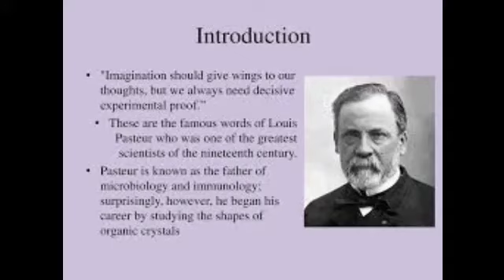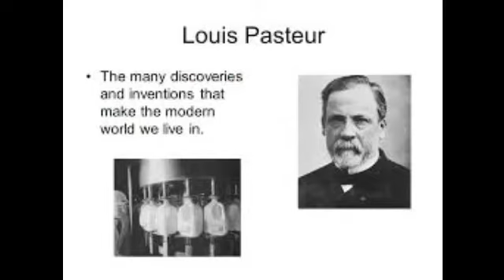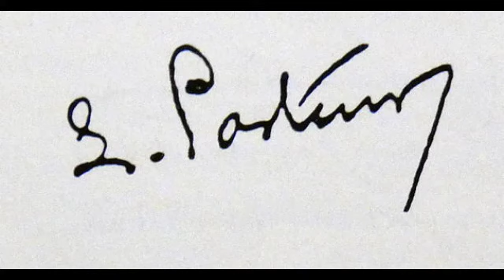Biography Of Louis Pasteur||Story Of Louis Pasteur LouisPasteur Scientist#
নিজেকে কি খুব একা মনেহয় | How to Overcome Depression, | Bangla Motivational Video

যদি তোর ডাক শুনে কেউ না আসে ,তবে একলা চলো রে।
Key Words -

Story of louis Pasteur
motivational speech,
Scientists Motivation
Miscellaneous
Biography of Louis Pasteur
how to overcome loneliness,
কিভাবে একাকীত্ব কে দূর করা যায়, ,
How to remove loneliness,
কিভাবে সফলতা অর্জন করা যায়,
powerful Motivation, powerful bangla motivational video,
how to overcome depression and loneliness, how to overcome loneliness of being single,
be inspired,
how to overcome depression bangla motivational video,